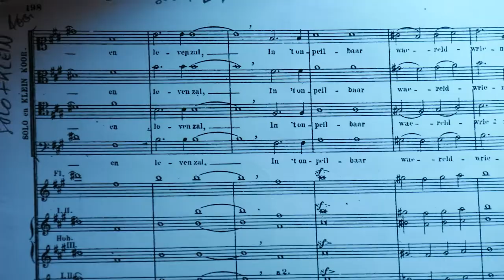Antwerp Symphony | Peter Benoit's The War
Finally! The rehearsals for The War, this year’s biggest production, have started.

Join us on November 25th and 26th for Peter Benoit’s monumental oratorium, live in concert for the first time in nearly 30 years.